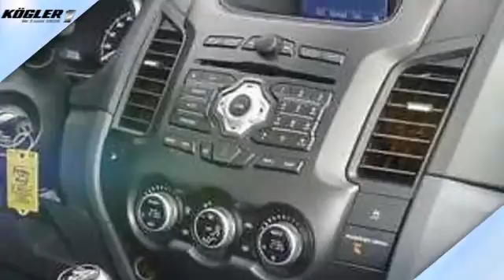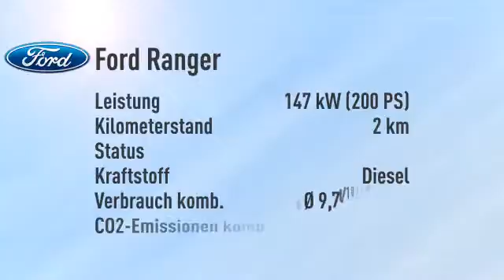Ford Ranger Ranger DoKa Wildtrak -30%/sofort/1,99%